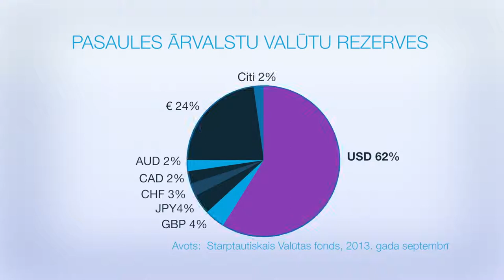Ekonomikas ABC: Kā ASV budžets ietekmē pasaules ekonomiku?